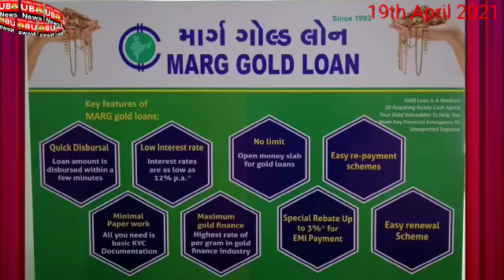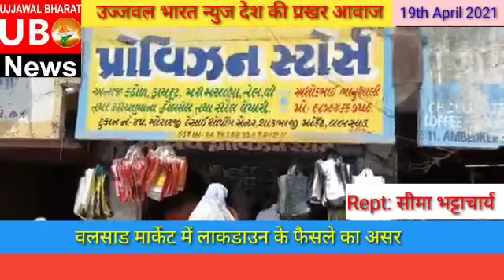वलसाड मार्केट में स्वैच्छिक लाकडाउन के निर्णय का हुआ कुछ ऐसा असर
संवाददाता
सीमा भट्टाचार्य
कैमरामैन
पवन सिसोदिया
वलसाड
धन्यवाद।